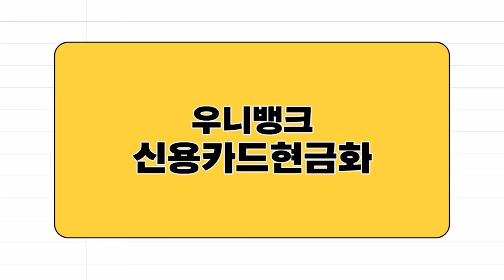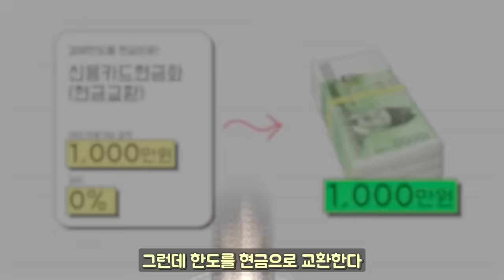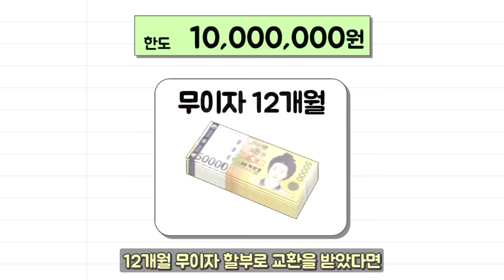[신용카드현금화] 급한 비상금 마련하는 가장 많이 받는 법